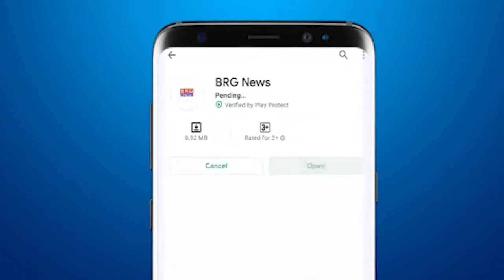आंतरराष्ट्रीय कृष्ण भावनामृत संघ ने ४१वीं जगन्नाथ यात्रा को लेकर आयोजित की पत्रकार परिषद